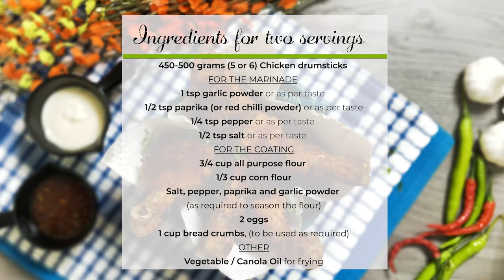Pan Fried Chicken Drumsticks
This is the best Fried Chicken Drumsticks recipe for your fried chicken dinner. Pan-fried means less oil and that means a guilt free eating. Make this for your dinner along with a coleslaw or any salad and you are set. This recipe also can be made ahead and frozen, fry it just before eating. You could also replace drumsticks with any other chicken pieces for this pan-fried chicken recipe.